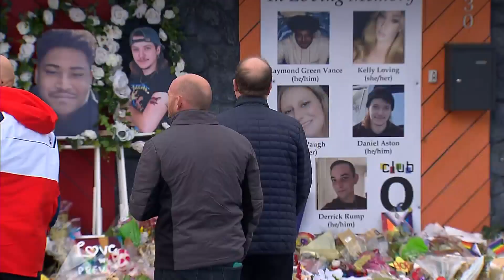Gov. Jared Polis visits Club Q memorial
Gov. Jared Polis visited with the owners of Club Q and the community memorial outside the nightclub in Colorado Springs.